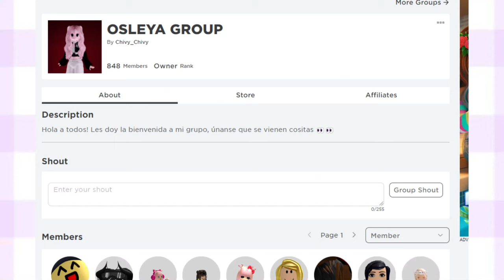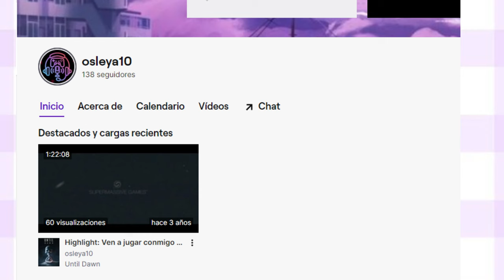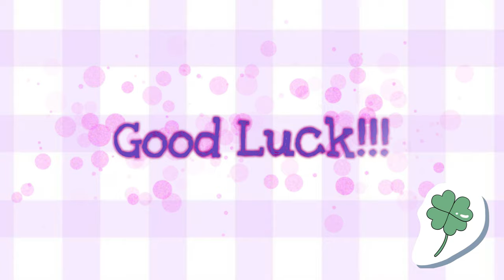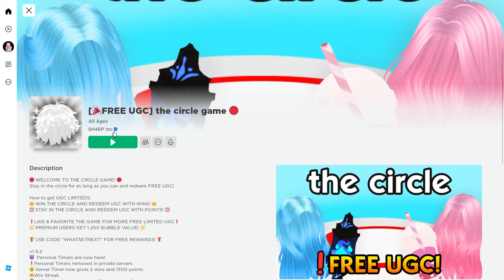3 HERMOSOS CABELLOS GRATIS EN ROBLOX